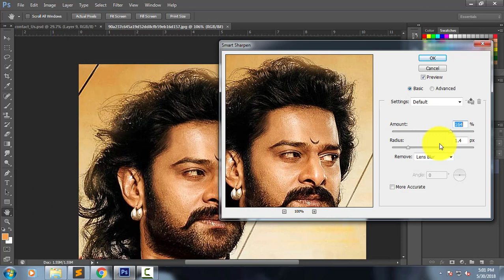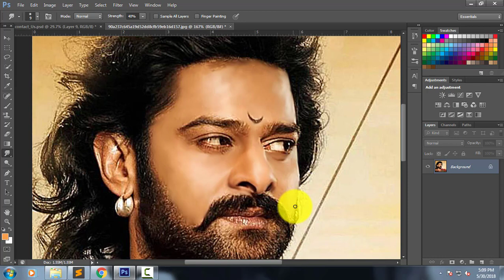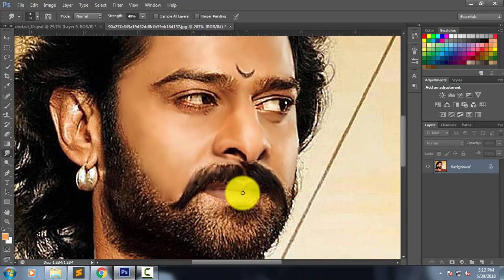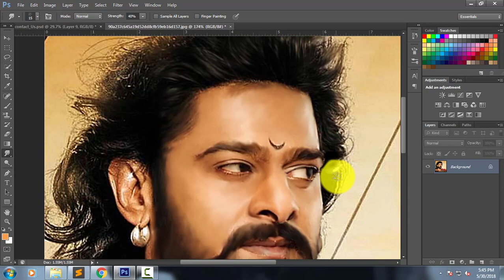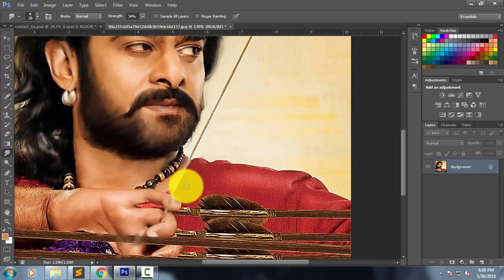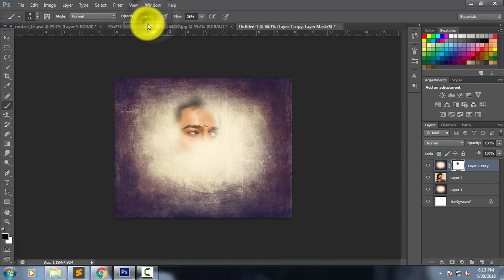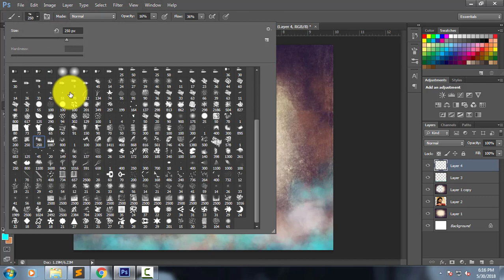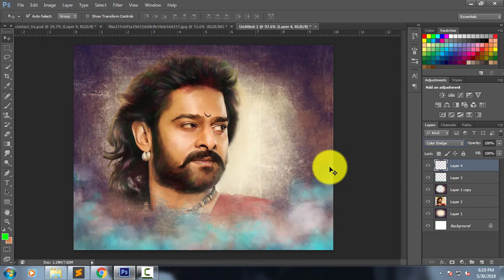Digital Painting Effect in Photoshop // Beginner Digital Painting Tutorial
In this video i make a Rajanicanth Digital painting. Its Very easy method. I think you very helpful. I sow you Digital Painting Basics . Photoshop Tutorials